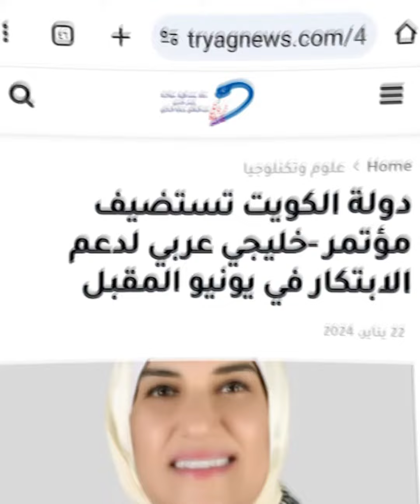جريدة ترياق نيوز| دولة الكويت تستضيف مؤتمر خليجي عربي لدعم الابتكار في يونيو المقبل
وللمزيد من التفاصيل حول هذا الخبر الصحفي من خلال الرابط التالي:
  Ecosystem Consultants